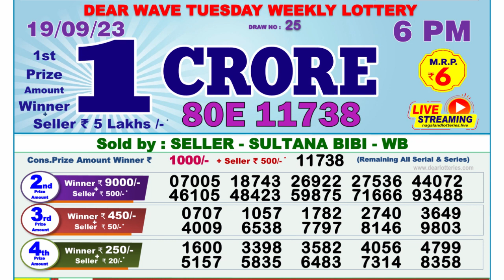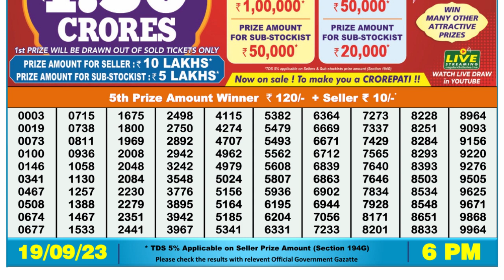Nagaland Lottery Sambad Live 6pm 19.09.23